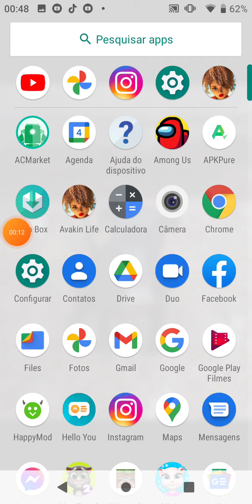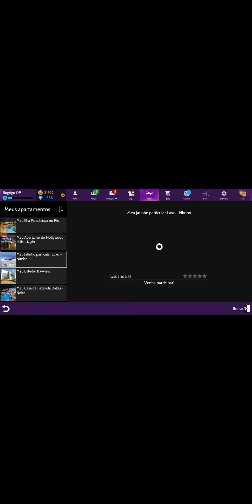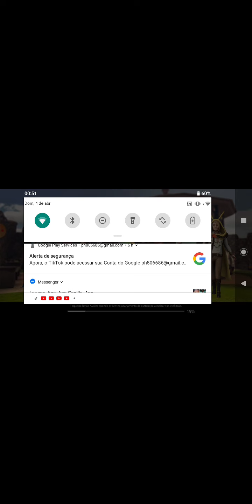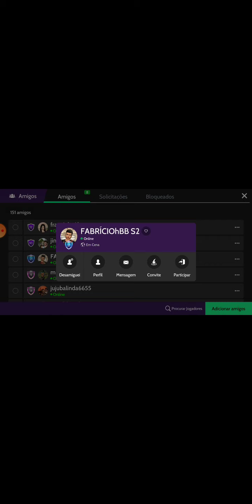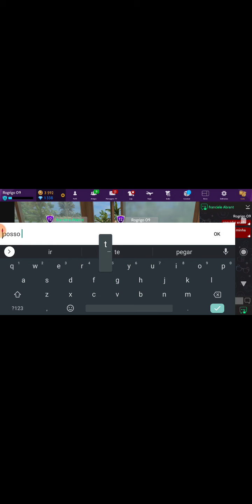jogando avakin live EP 3 feliz Páscoa pra todos vcs